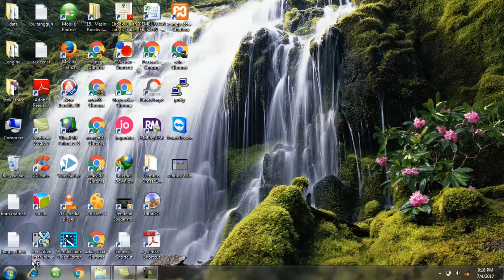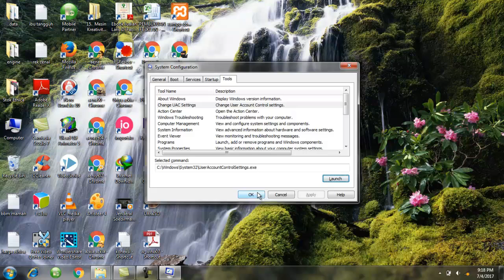Disable User Account Control (UAC) the Easy Way on Windows 7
This is a video about How To Disable UAC (User Account Control) in Windows 7 or how to turn off user account control (UAC) completely. The UAC is a security feature of Vista and Windows 7, but you may turn it off.